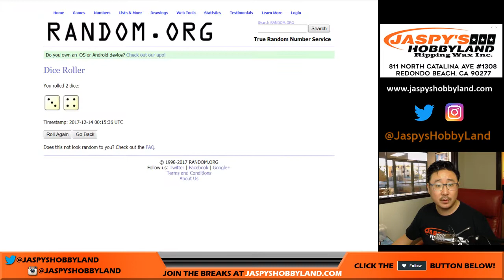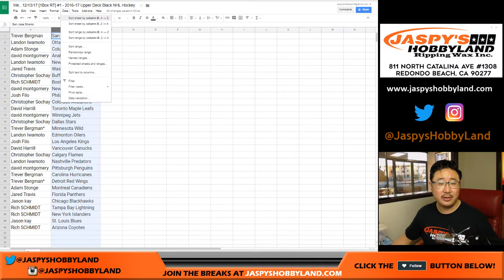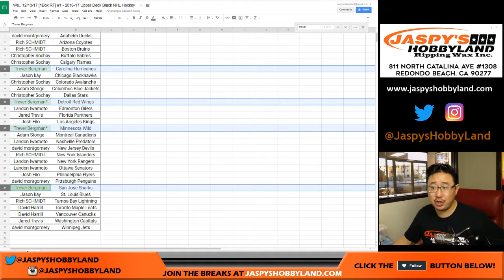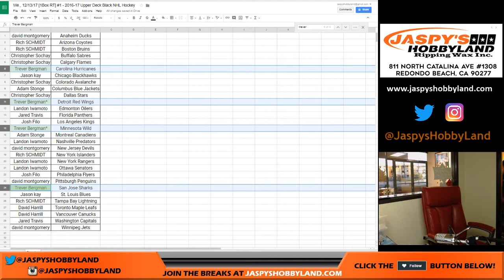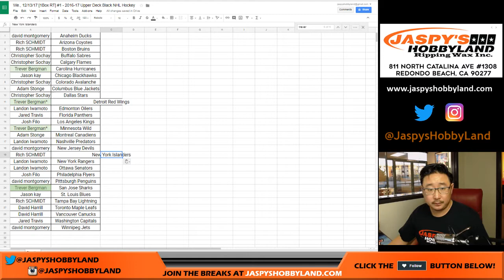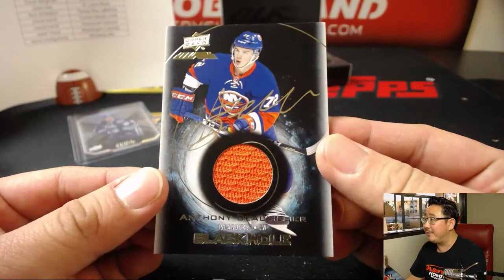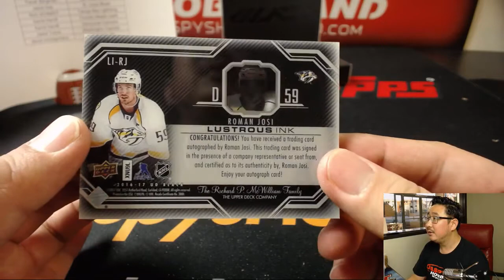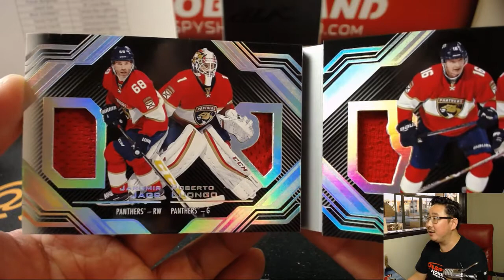We., 12/13/17 [1Box RT] #2 - 2016-17 Upper Deck Black NHL Hockey